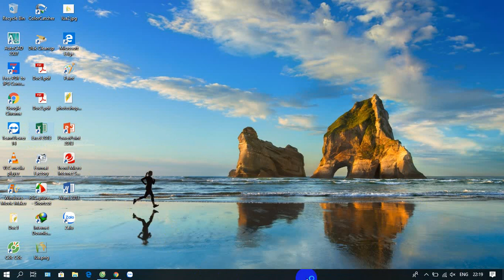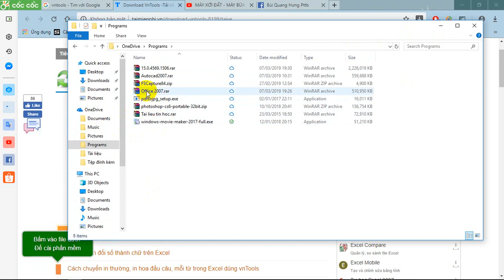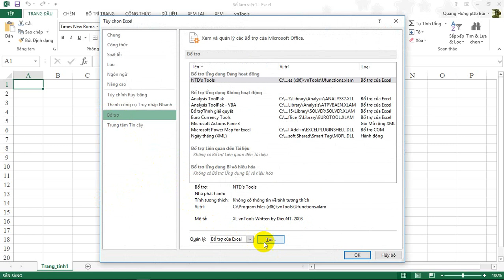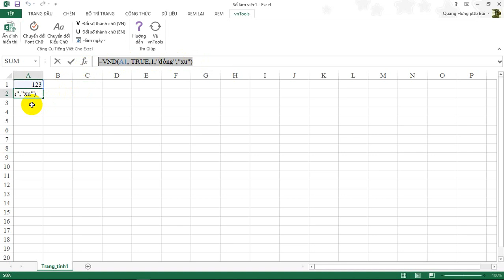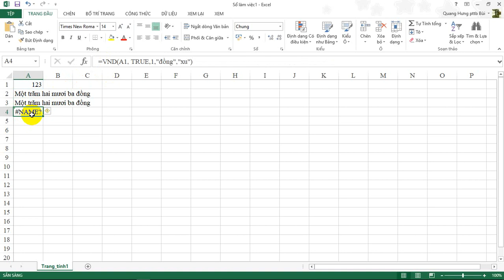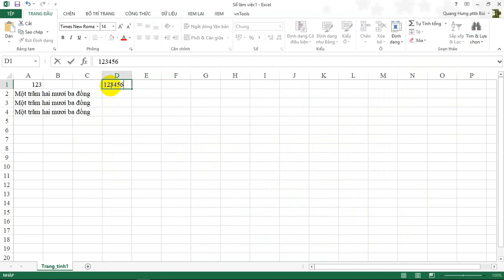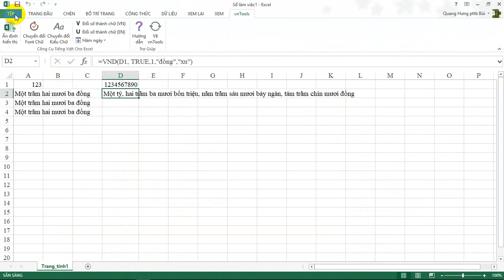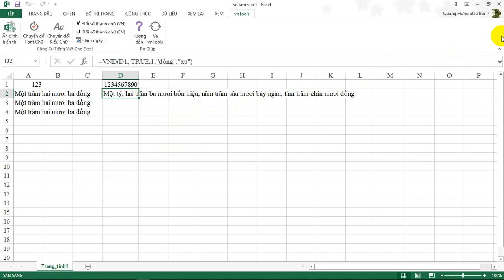cách chuyển đổi số thành chữ tự động trong excel qua vntools